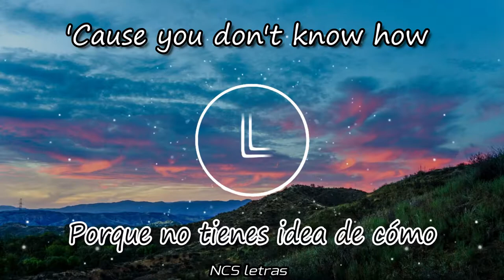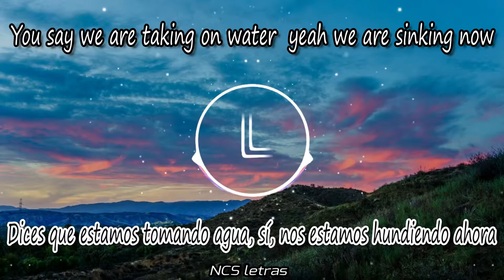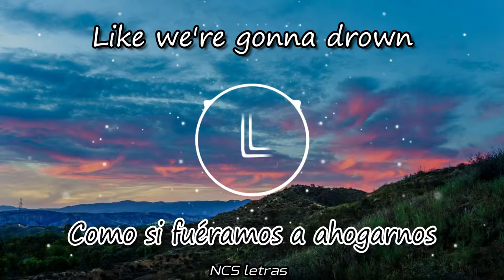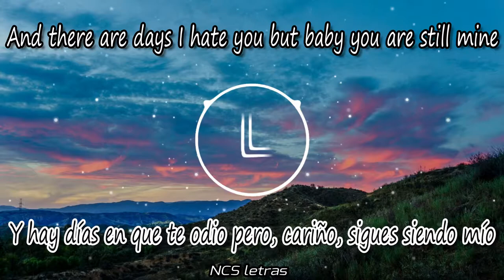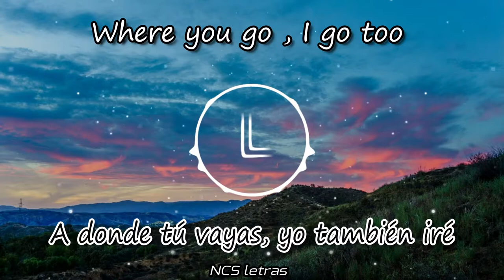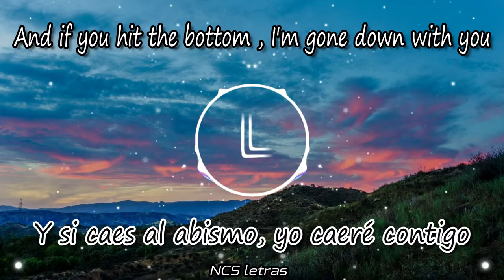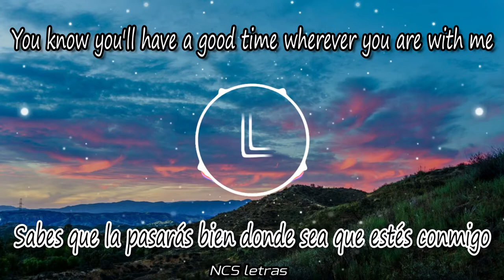Diviners X Riell - Slow | SUB Español e Ingles (NCS letras)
ACTIVATE THE BELL SO YOU DON'T MISS ANY VIDEOS